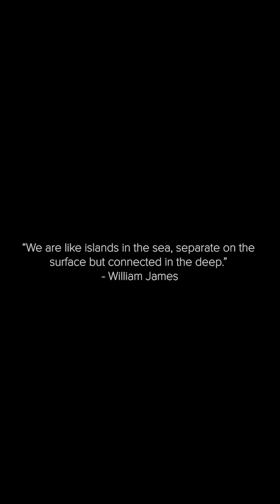Connection | Summer 2021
Connection matters. We believe this is a season to strengthen our relationships with ourselves, our environment + those around us. To commemorate connection, we collected videos from our employees and their loved ones to show how they connect.

This summer, wear your hats with confidence as you reconnect.